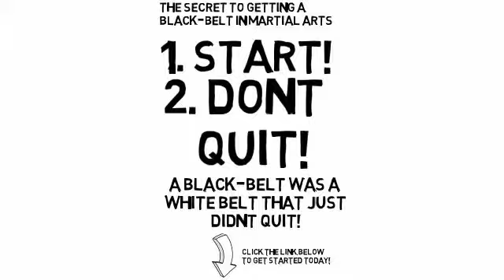Martial Arts Salisbury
Welcome to the Martial Arts Salisbury . Getting into Martial Arts has never been this easy with the Salisbury Smart Start Martial Arts Program. Join us today and learn Martial Arts in Salisbury today!